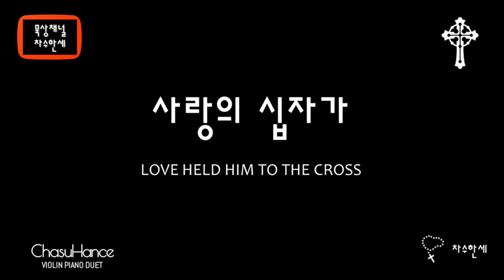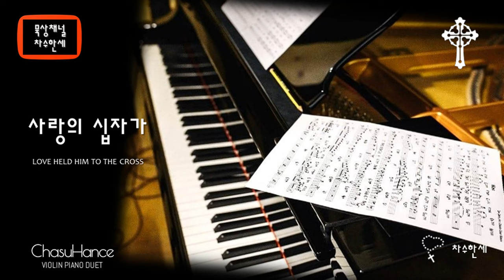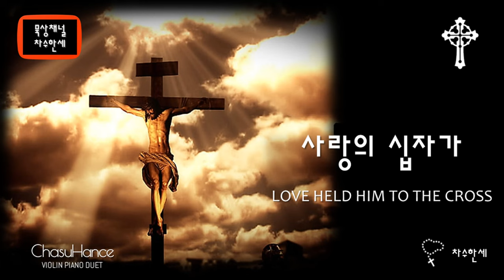사랑의 십자가 Love Held Him To The Cross (Garrison) - 가스펠/CCM/생활성가 Piano/Violin Cover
(Instrumental)
Love Held Him To The Cross
사랑의 십자가

music & words by Vickie Garrison
arranged by Len Thomas

Lyrics

주 날위해 십자가에 달리어
주 사랑을 보여주셨네
그누구도 주님의 깊은 사랑을 사랑을
알지못했네

오 나의 주 아무말씀 조차 없이
십자가에 매달린 예수
오 놀라운 사랑 모든 고통과 모욕 참았네
사랑 한없는 사랑 주의 십자가
주 십자가 사랑 주께서 주셨네
그사랑 끊을 자 없네
오 십자가사랑 주 십자가
사랑 끊을 자 없도다
그사랑 영원하리라
오 십자가 사랑 그 크신 사랑
주 십자가 놀라운 주사랑